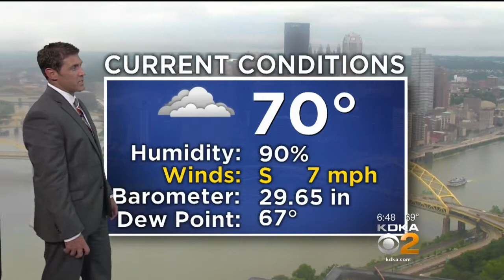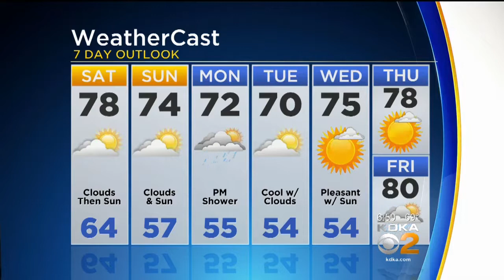KDKA-TV Evening Forecast (6/23)